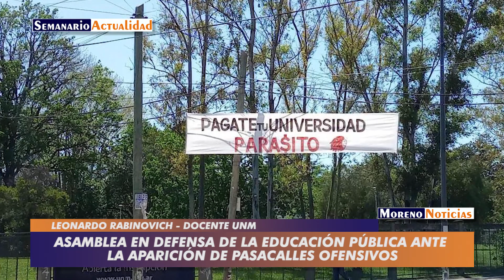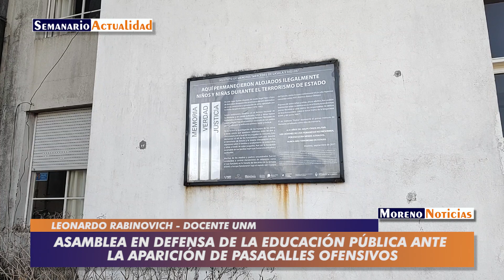Asamblea en defensa de la educación pública ante la aparición de pasacalles ofensivos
Luego que desconocidos subieran pasacalles con la leyenda "Pagate tu universidad, parásitos" en las inmediaciones de la Universidad Nacional de Moreno, este miércoles se llevó adelante una asamblea en defensa de la educación pública. Entrevista con Leonardo Rabinovich, docente